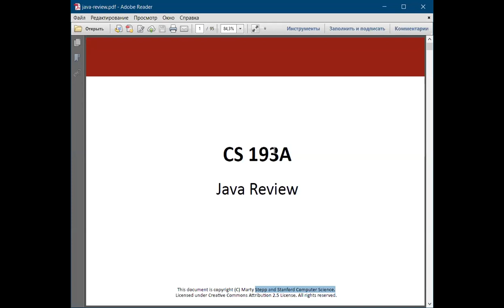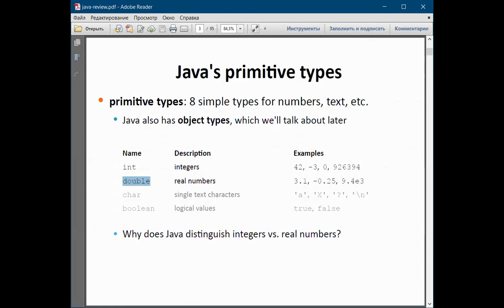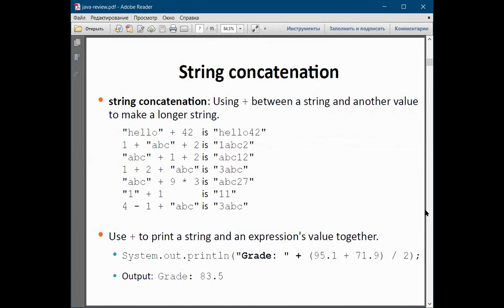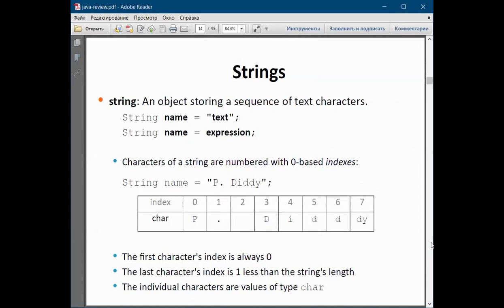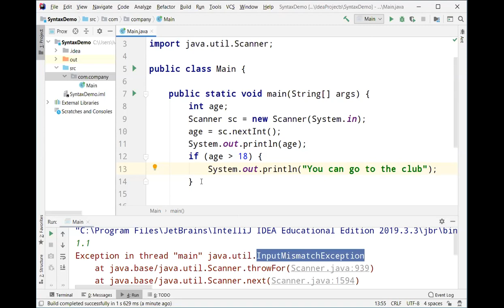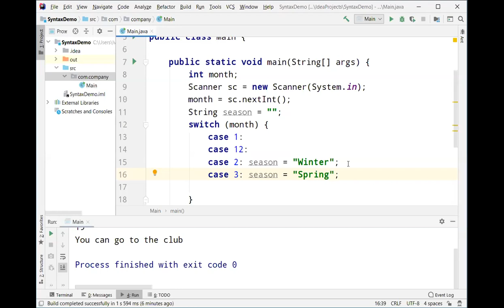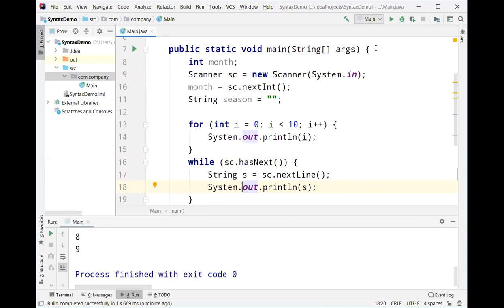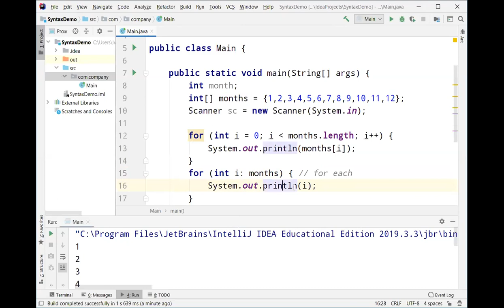Обзор синтаксиса языка Java, часть 1